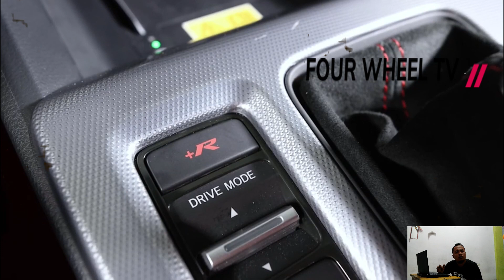2023 Honda Civic Type R Price | the car begins arriving at dealers today | Price Starts At $43,990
2023 Honda Civic Type R Price - Honda first revealed the new Civic Type R in July, but it didn’t dish out all the details. More information would come a month later when the automaker announced its horsepower and torque numbers, but pricing remained a mystery until now. The 2023 Civic Type R will start at $43,990 (the price includes the $1,095 destination charge), and the car begins arriving at dealers today.